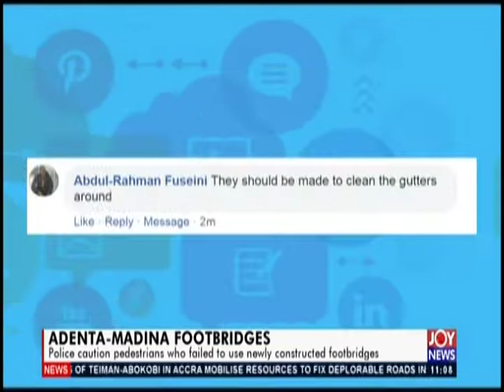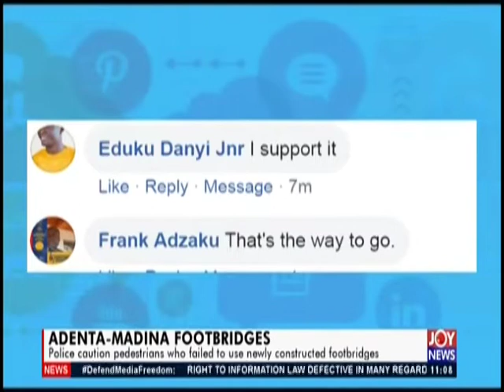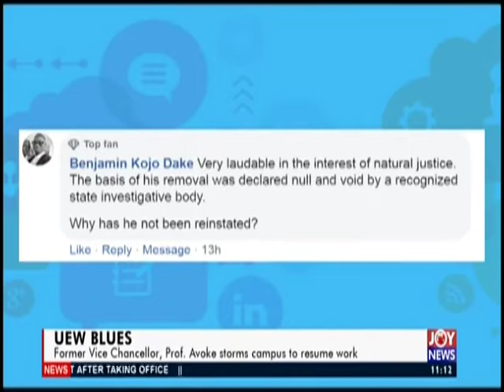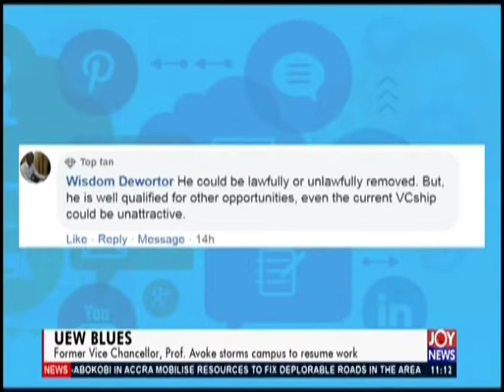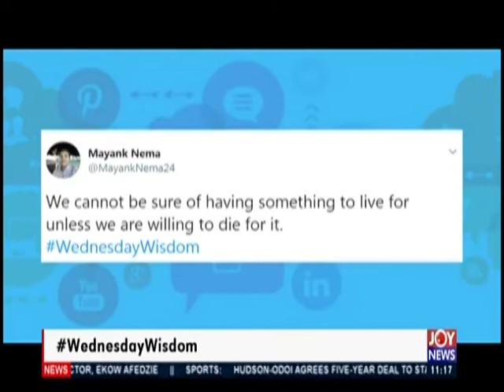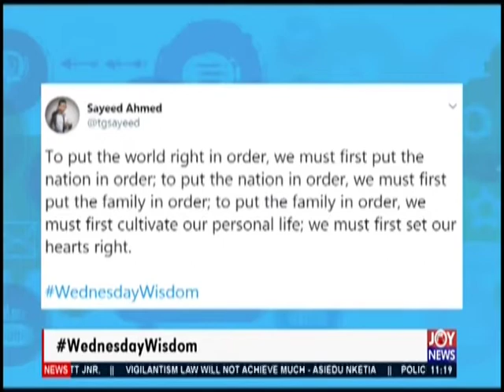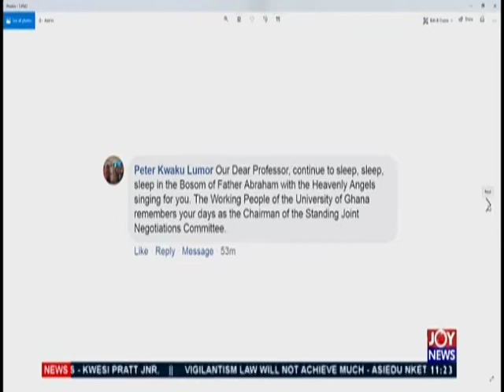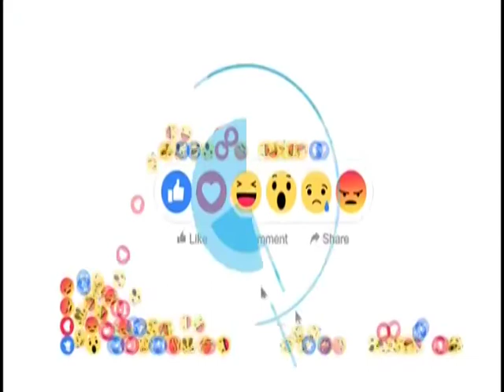JoyNews Interactive (24-7-19)